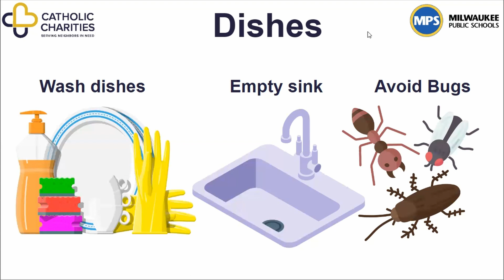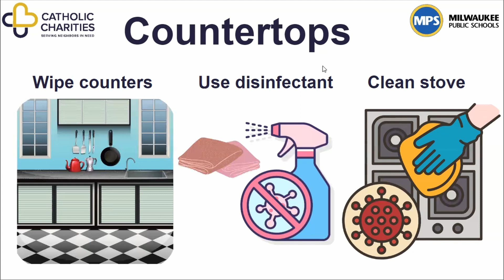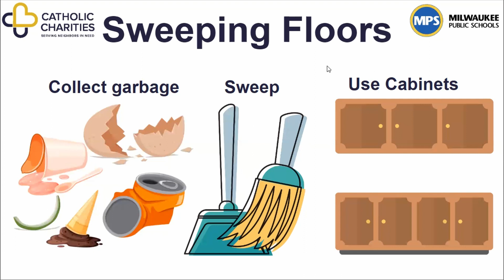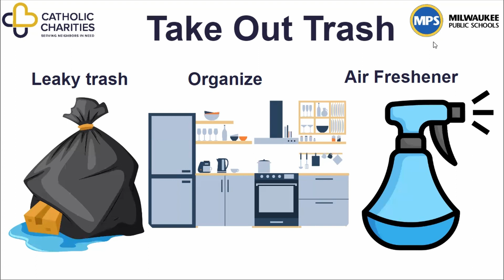Clean Your Kitchen Daily! (in Karen)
ကညီကျိာ်

For many refugee families, the kitchen is where they pass on their culture through food. Your kitchen in the US might be very different from the one that you were used to overseas, and it’s ok to have questions about how to keep it clean. Today we will share some daily cleanings you can do to keep your kitchen clean.

Dishes
It’s easy to overlook daily cleaning, such as dishes and the sink, but it’s essential because it can build up and make it hard to clean. When you clean daily, it gets easier to clean weekly and monthly. If you leave dishes in the sink, especially overnight, it can lead to bugs and unpleasant smells in the house, and it can be very expensive to get rid of bugs. For a quick cleaning tip, use warm water and dish soap to clean the sink after dishes.

Countertops
To maintain a clean kitchen, it’s important to regularly clean and sanitize different areas in the kitchen. Wipe down the stove to get rid of any food that remains. Put away items such as cooking spices, keys, mail, chargers, and anything else that doesn’t belong on the countertops Use a multipurpose cleaner to sanitize countertops. Given that the kitchen counters are one of the most used areas in the house, it’s important to clean them every day. The most gentle way to keep counters clean and avoid damage is to use a gentle cleaning cloth or paper towel to wipe them down. Dish soap is the perfect choice for this task, and it’s likely already in your kitchen.

Sweeping Floors
We know everyone is busy with their lives, but picking up things on the floor of your home every day makes cleaning easier. Sweep the floor daily to avoid dirt spreading onto the carpet and other areas of the house. Do not store food on the floor because mice or pests can find them. If you have items like large bags of rice, store them on shelves that are at least 6 inches or 15 centimeters or a whole hand off the floor. Before you sweep, pick up toys and any large items of trash on the floor. Move chairs if you can and be sure to sweep under any tables.Doing this everyday will keep your kitchen neat and make it easier to find things.

Trash
Taking out the trash on a regular basis will keep your home clean and organized. Even if the trash bag isn’t full, taking it out daily is a good idea, especially if there’s wet food or expired products that might attract bugs. This will help keep your kitchen clean and free of smell.

Thank you to our sources who provided information for this video and to our interpreter today. Thank you to our partners at Milwaukee Public Schools for providing interpretation. This video was made possible by the generous support of our grant funders.

Google Slides
Canva.com